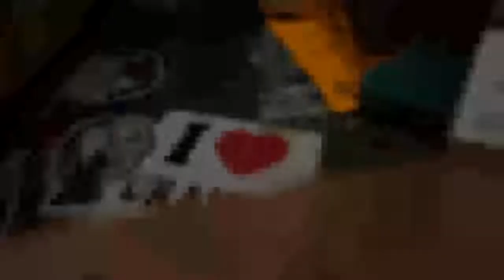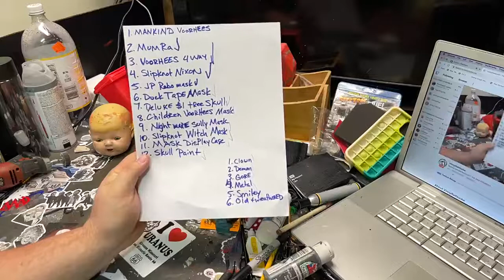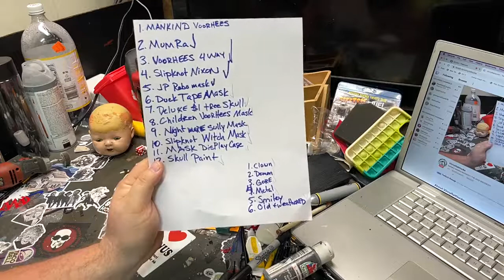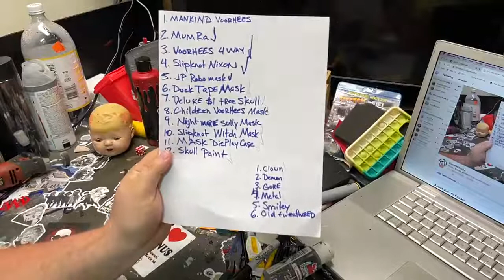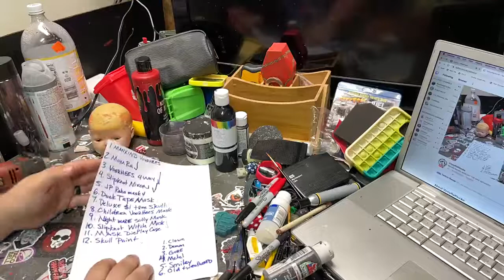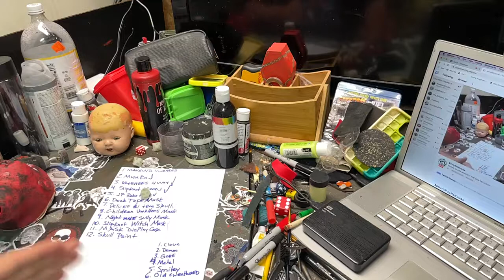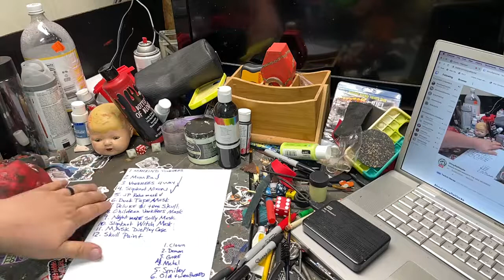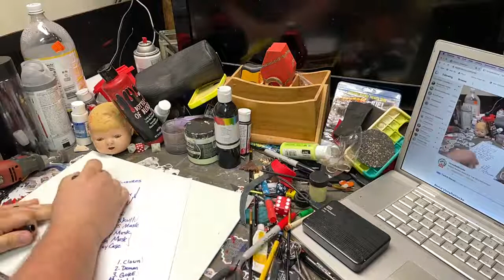How to turn a Hockey Mask into a Mankind Mask!!! Part 1